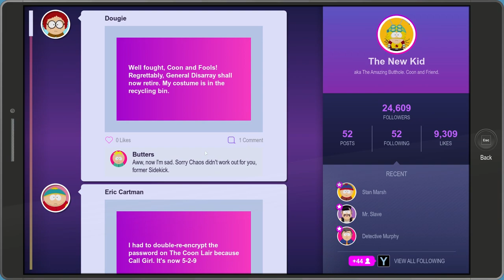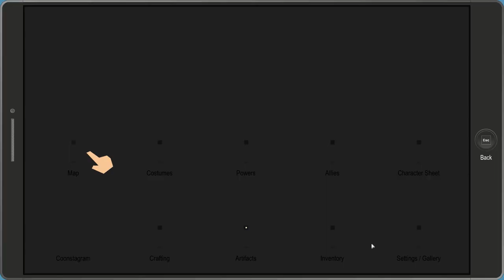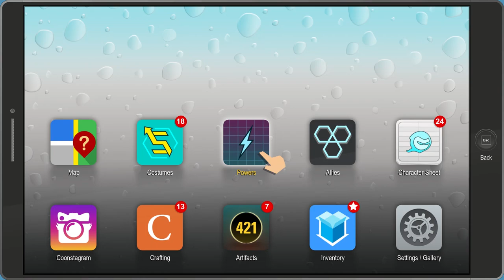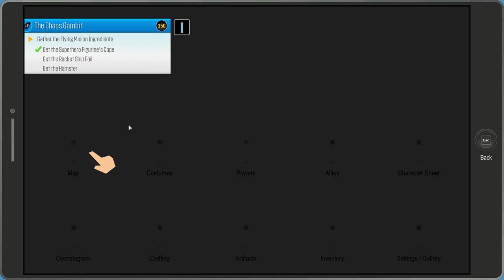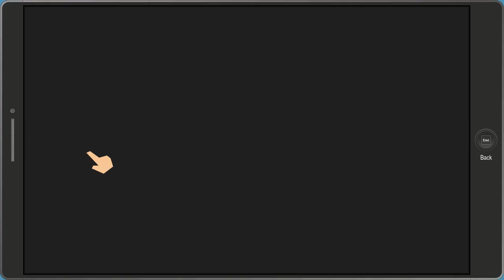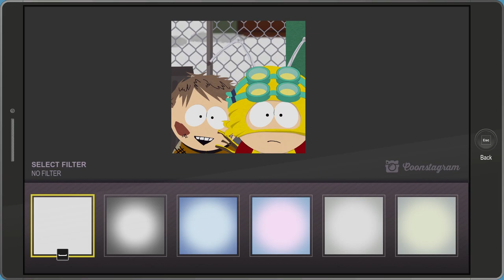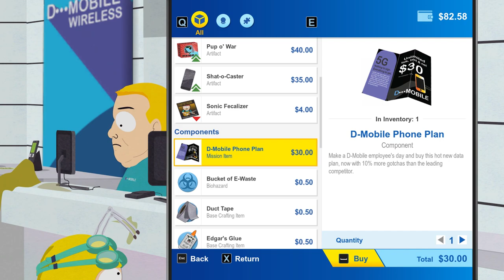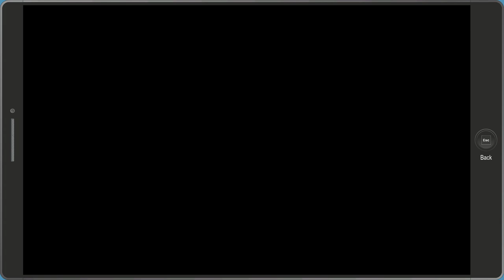South Park: The Fractured But Whole - Gameplay Walkthrough Part 13 - Call Girl and Crab People!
South Park: The Fractured But Whole Gameplay Walkthrough Part 13! Crab People Fight Gameplay!

🎬 Exclusive Videos!

GAME INFO
Name: South Park: The Fractured But Whole
Developer: Ubisoft
Publisher: Ubisoft
Platforms: PS4, Xbox One, Windows PC
Release Date: October 17, 2017